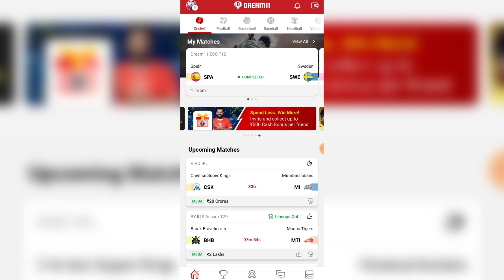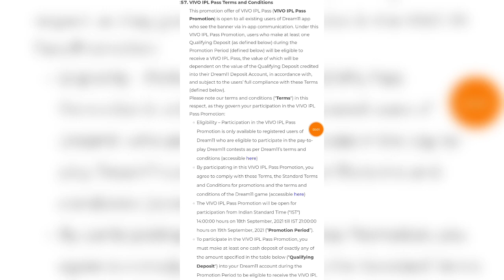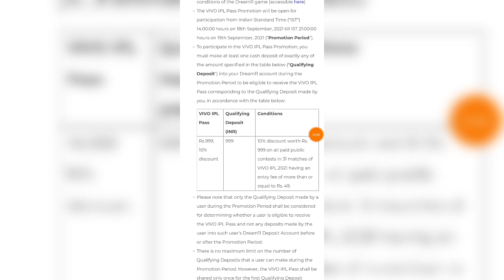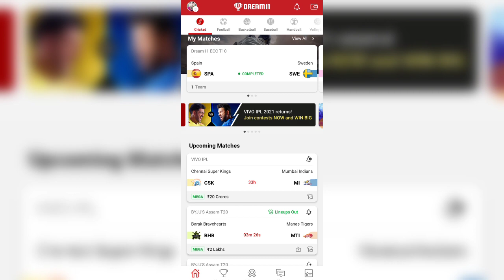VIVO IPL PASS🔥 | Dream11 Pass Offer Today😍 | How to Claim Vivo IPL Pass Today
DREAM11_NEW_OFFER

About this video- Dosto Aaj Ke Is Video Me Maine Aapko btaya hai dream11 deposit offer k Bare Me Bataya Hai Ummeed Hai Aapko Ye Video abhut Pasand Aayega.